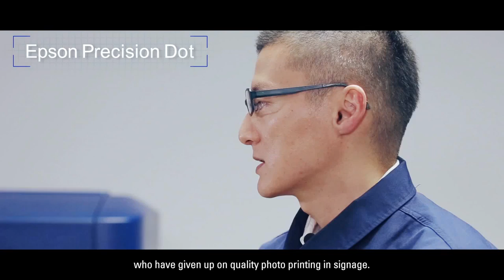Epson SureColor S series -- New ground breaking signage printers